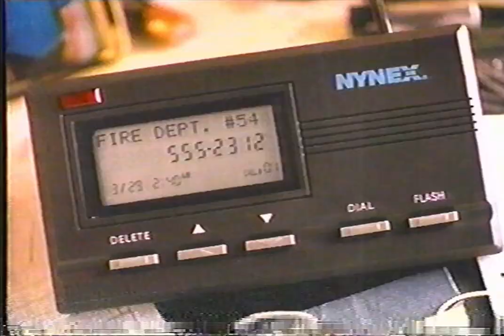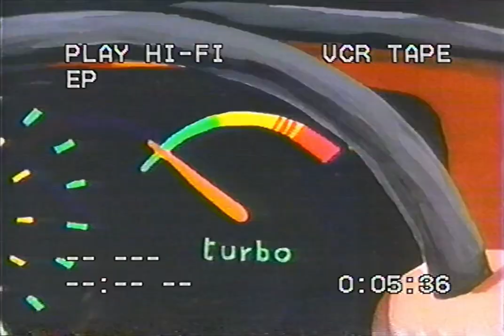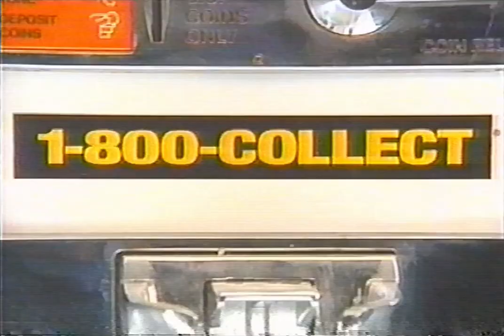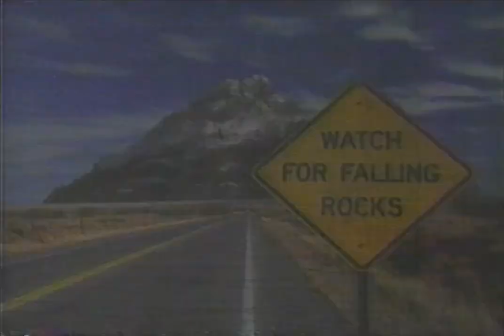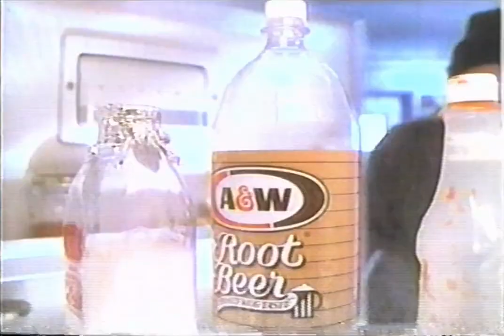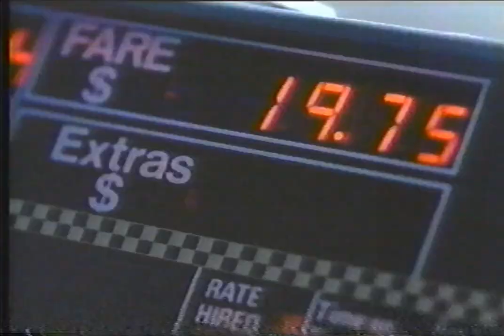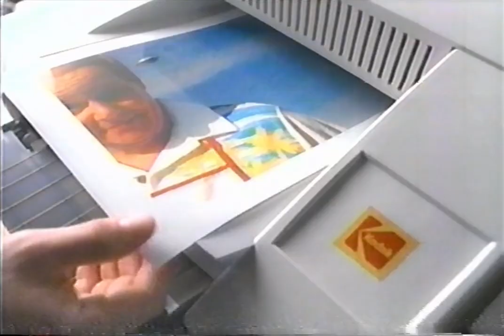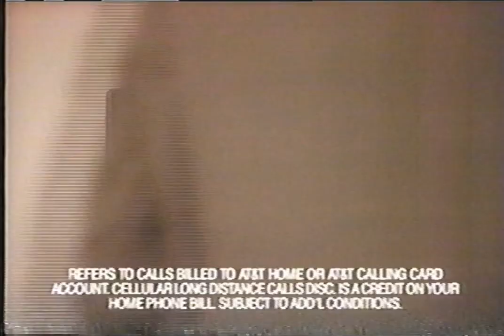(WNYW) FOX Commercials - June 7, 1996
Commercials aired during an episode of Sliders